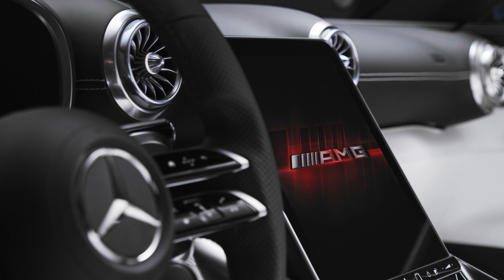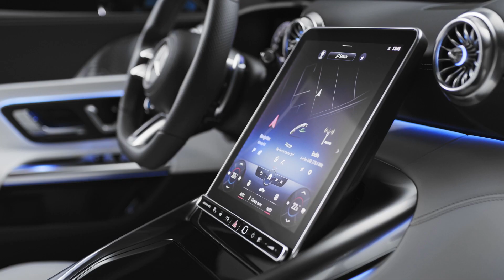First Look Inside The 2022 Mercedes-AMG SL Roadster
Mercedes has dropped the first official photos of the all-new 2022 AMG SL ahead of the roadster's reveal later this summer.